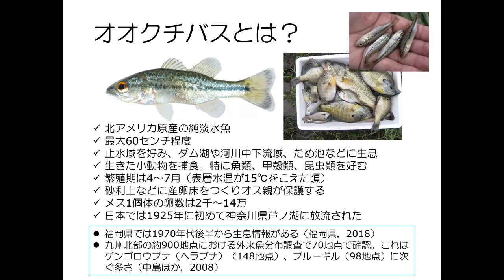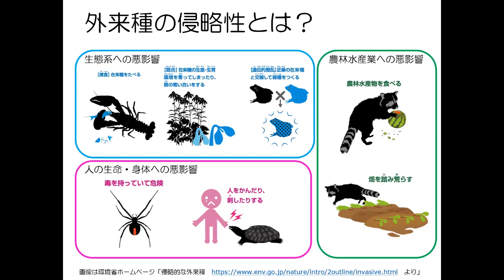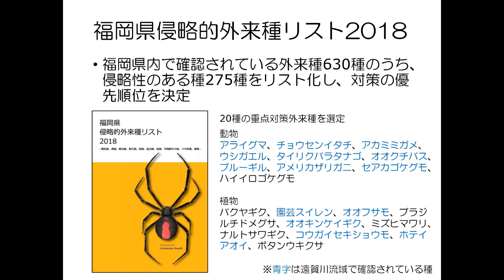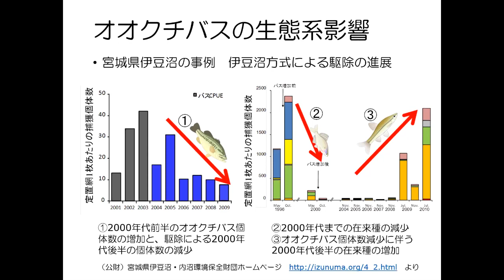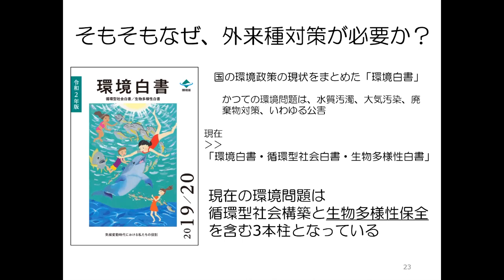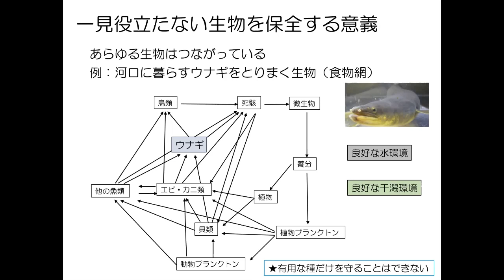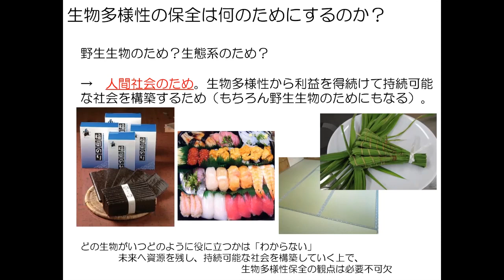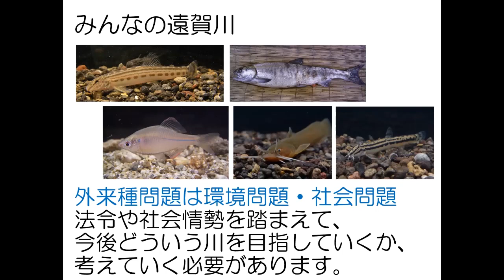遠賀川の特定外来生物〈オオクチバス編〉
遠賀川流域では、多様な生物の生息・生育環境を保全・再生する取組を実践していくため、国・県・流域内市町村で生態系ネットワーク形成推進の取組を行っています。
本取組の一環として、今回、遠賀川に生息している特定外来生物オオクチバスをテーマに、特定外来生物が生物多様性に及ぼす影響について勉強会を開催しました。
行政機関向けではありますが、少しでも生態系に興味関心のある皆様のお役に立てばとの想いから、勉強会の内容をお届けします。
講師 福岡県保健環境研究所 中島淳研究員